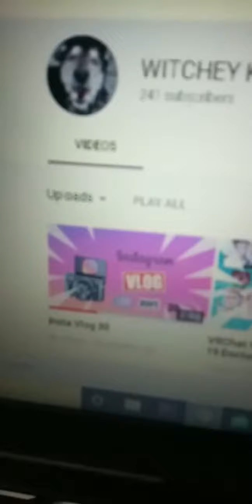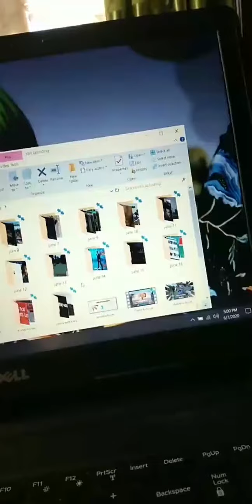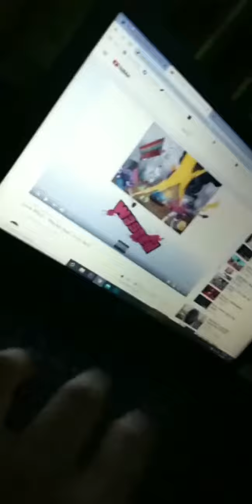Insta Vlog 31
how i spend my day during quarintine this is a short summary of this insta vlog series or can say just practing for vlog to  know the camera holding trick. ya doing something productive during thall all covid 19 shit.
i am uploding this video for fun. as i wanted to do a vlog like thing in my channel and i dont go out much to vlog.and with this i am trying to learn how to adapt to vlog so once i go out i can vlog a bit nicely. Its a training .
follow me on ticktok - @witchey_kevin